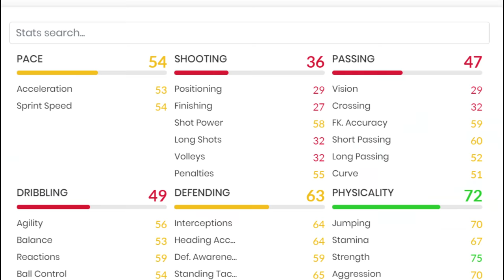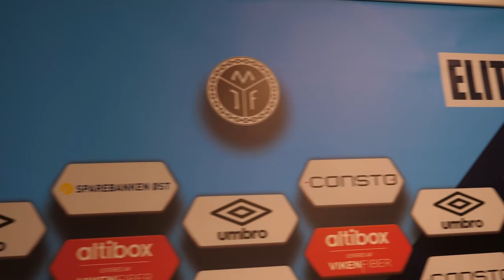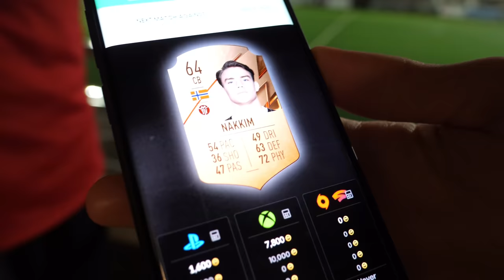CAN WE DRIBBLE PAST A 64 RATED DEFENDER? skillNshoot vs Pro Football Player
CAN WE DRIBBLE PAST A 64 RATED DEFENDER IN REAL LIFE? - 10 000 LIKES?

In this video, we test ourselves against a professional football centre-back who is among the lowest rated players in FIFA 21! We wanted to find out how good he really was, as EA often give unfair ratings to soccer players who are less known. His name is Markus Nakkim, and he is a bronze center-back in FIFA 22 Ultimate Team and career mode. To find out how good he actually is, and how big the difference is between pros and amateurs, we will go through a dribbling drill, a free kick challenge, a penalty shootout, and more!

Can we dribble past a 64 rated defender? How difficult is it?
Will our skills be good enough the get past him? Let's find out!

In FIFA 22,  Markus Nakkim is at the lowest possible level. But as you will see, he is an absolute beast in real life!
Is 64 a fair rating for him? If not, what rating do you think he deserves? How does he compare to some of the best fútbol center backs like Van Dijk, Sergio Ramos, Marquinhos, Ruben Dias, and Varane? Would it have been impossible to dribble past them?

Thanks to Markus Nakkim for filming with us, make sure to check out his music, which we used in the video!

Big shoutout to PUMA for providing the amazing football gear for this video, make sure to check out the new PUMA Ultra and Future boots!